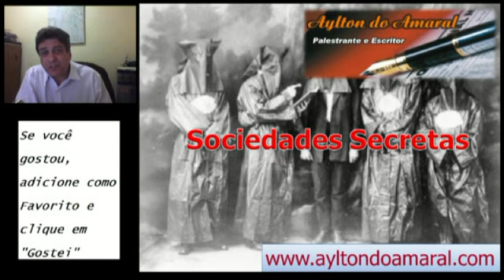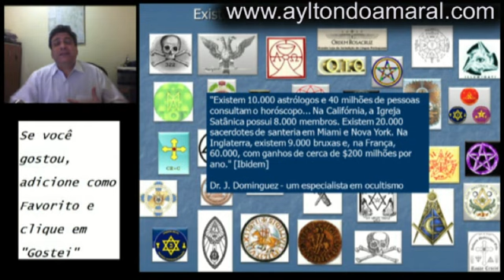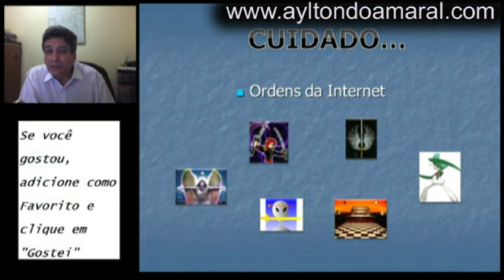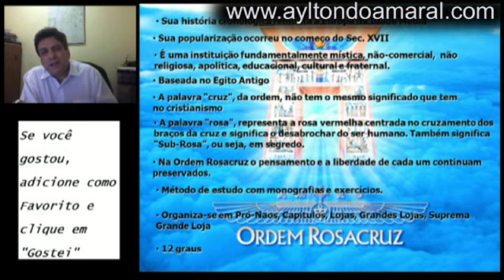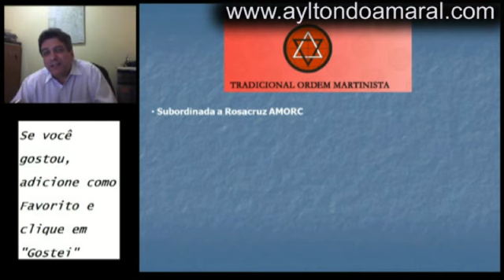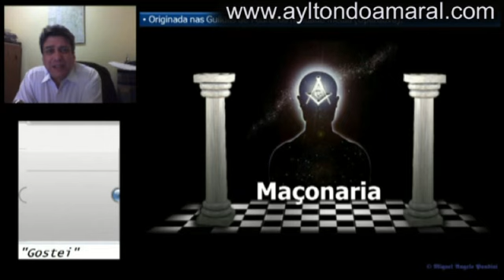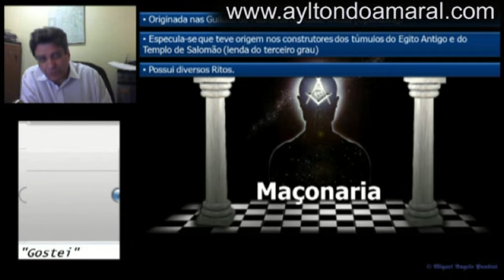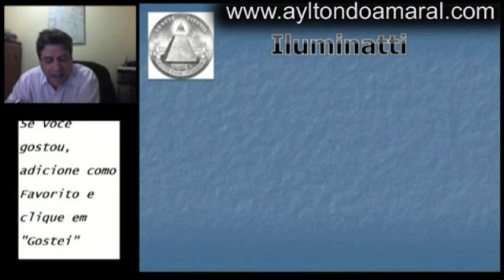Sociedades Secretas Rosacruz Martinismo Teosofia Maçonaria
Primeiro de uma série de Vídeos sobre sociedades secretas. Comente sobre este vídeo. Não se esqueça de dar um "Gostei" e de adicionar a Favoritos, pois isto ajuda muito.